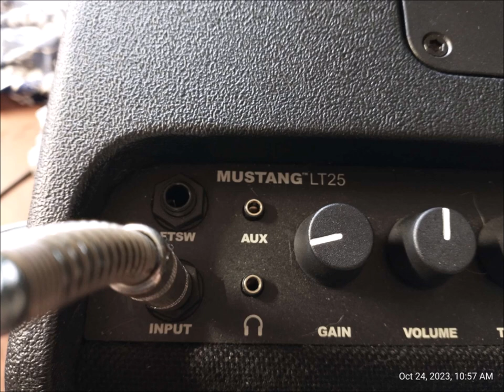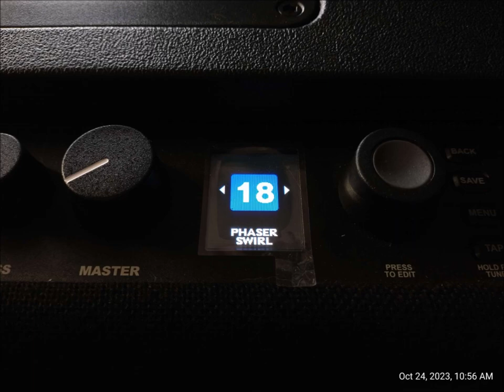Phaser Laser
A quick little strange jam. I recently bought a Fender Mustang LT25. This happened while checking out some of the pre-loaded tones. The majority of this is tone 18 "Phaser Swirl".